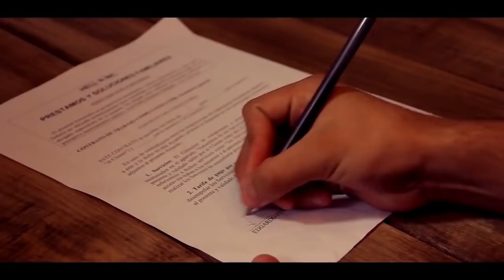I LOVE DF l EL SECRETO DE LAS SANCHAS l CAPÍTULO 02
▼▼▼Dale click en "mostrar más" para un mensaje secreto▼▼▼

COMENTA: "¿Es D.F. o CDMX?" Si leíste todos los créditos de la gente que trabajó muy duro para hacer este video posible, gracias por verlo.